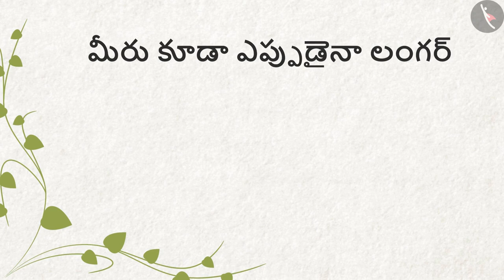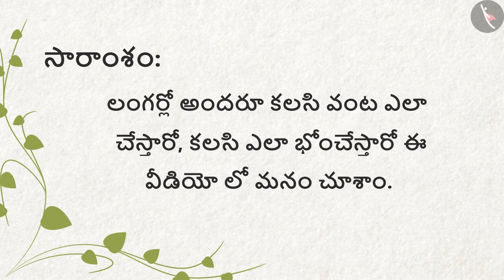భోజనం తినిపించడం | Part1/1 | Food And Fun | Telugu | Class 4